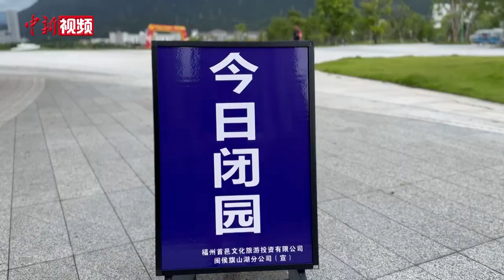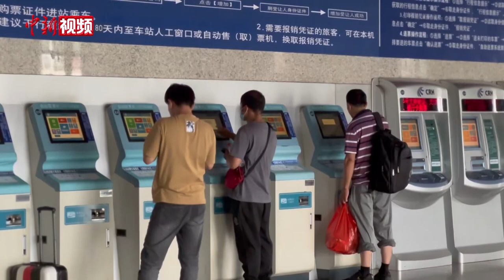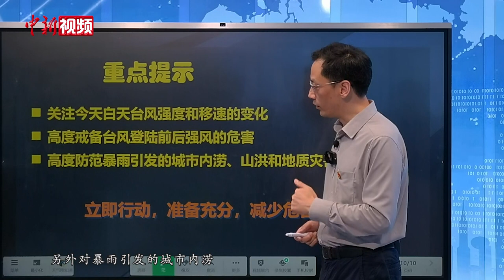超强台风“杜苏芮”直扑福建 防台风应急响应升至最高等级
今年第5号台风“杜苏芮”已经越过巴士海峡直扑福建。福建省防汛抗旱指挥部7月27 日9时提升防台风应急响应为Ⅰ级，这是防台风应急响应的最高等级。

据福建省气象台预报，27日中午12时，“杜苏芮”中心已经进入台湾海峡的南部海域，距离厦门约415公里，目前中心风力维持在15级。